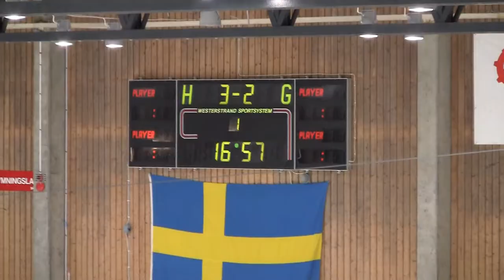Mölndal U16 Elit vs Mif Redhawks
Trailer from Swedish u16 Elit Mölndal Stars vs Mif Redhawks.